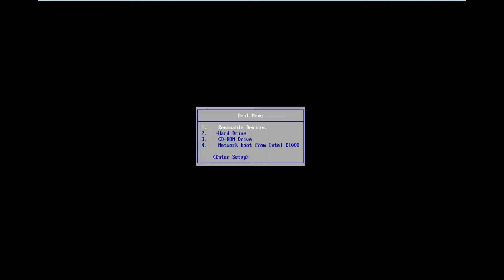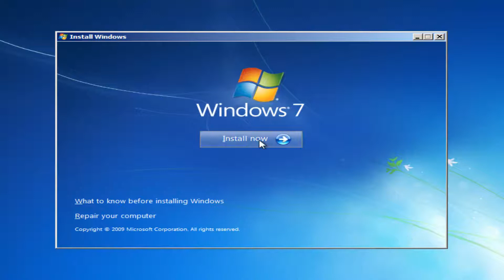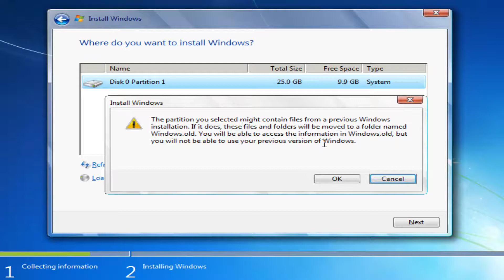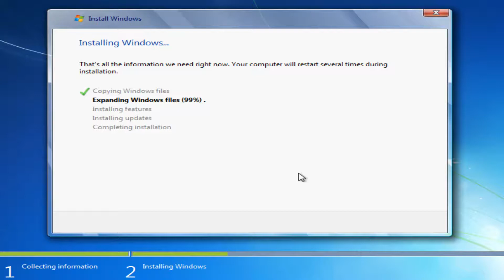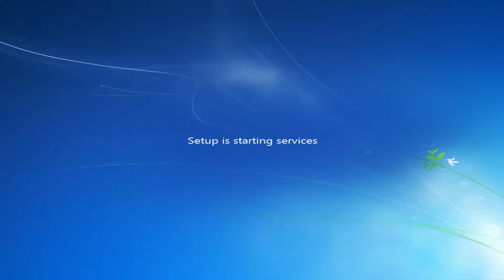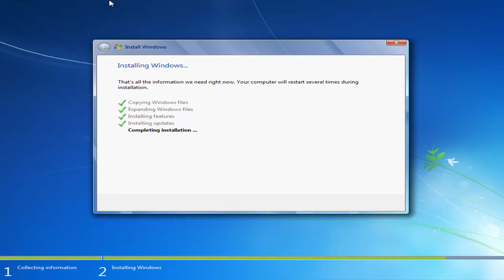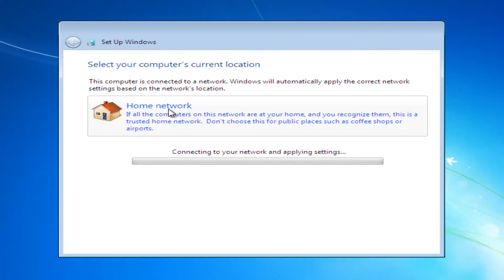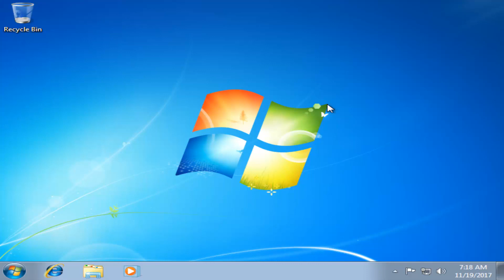How To Install Windows 7 [Tutorial]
Taking a look at how to format and then clean install Windows 7.  This should only be viewed as a guide to how to do a clean install of windows 7 and not as a guide to upgrading your system.

This tutorial will apply for computers, laptops, desktops, and tablets running the Windows 7 operating system. Works for all major computer manufactures (Dell, HP, Acer, Asus, Toshiba, Lenovo, Samsung).